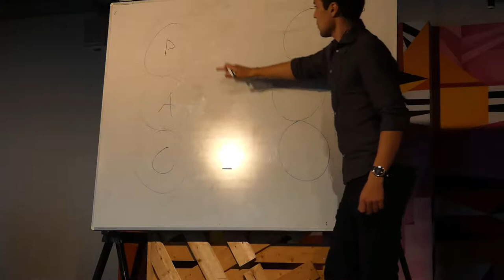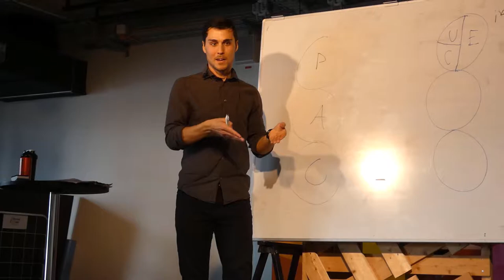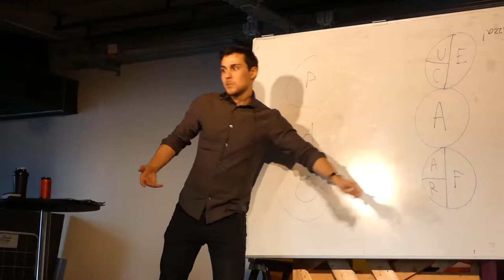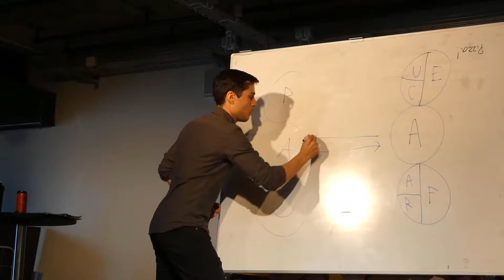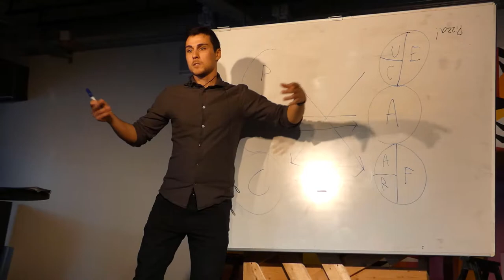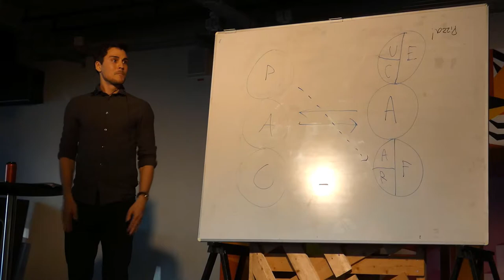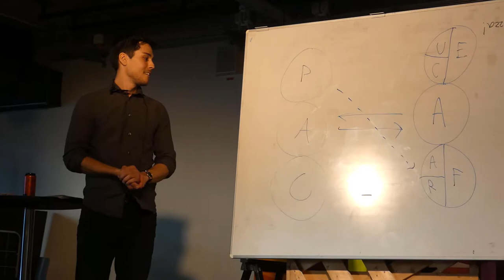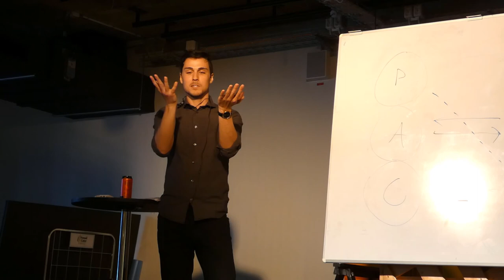Transactional Analysis with Jakob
This was my very first lecture and it certainly wasn't perfect, but I´m still very happy I held it :)

If there are any questions please write them as a comment to this clip and I'll try to answer as many as I can.